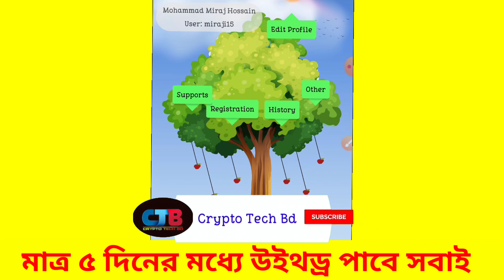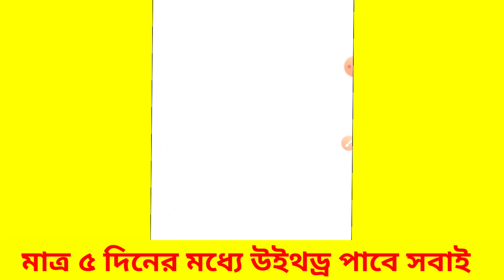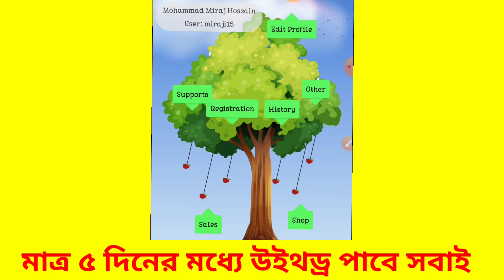spc news today | সকলের টাকা ফেরত দিবে কোম্পানি | spc update news